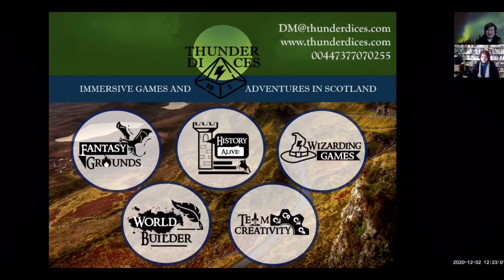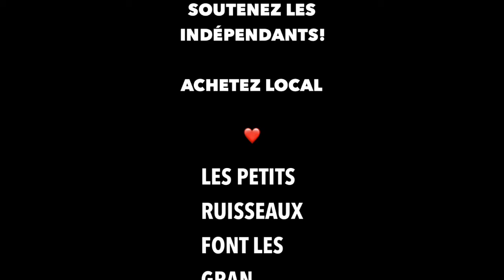#2 - Marie Josselin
📆 Calendrier de l'avent 2020
💞 Rencontres avec les gens derrière les commerces indépendants francophones à Edimbourg
➡️ 3 décembre 2020: Marie Josselin, créatrice de jeux
@thunderdices sur Twitter, Instagram et Tumblr
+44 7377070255